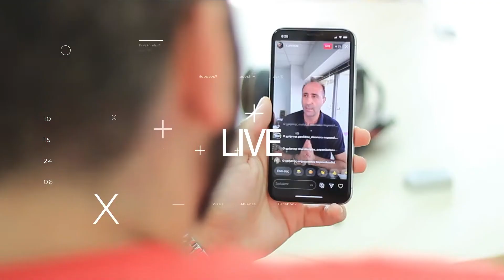7 Λόγοι που μας επιλέγει ένας πελάτης: #1 Η τιμή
Αν και θεωρητικά η τιμή είναι ένας βασικός παράγοντας για να μας επιλέξει ένας πελάτης, το να είναι το μοναδικό στοιχείο που τον φέρνει κοντά μας, δεν είναι και τόσο καλό. Παρακολούθησε στο βίντεο γιατί, μου πήρε πολλά χρόνια μελέτης και δοκιμών για να καταλάβω πως λειτουργεί σωστά η πώληση.

Γράψε μου στα σχόλια την άποψή σου, τι εσύ πιστεύεις για το θέμα μας.  Εγγράψου στο κανάλι μου και πάτησε το κουδουνάκι, για να παίρνεις ενημερώσεις για τα βίντεο που ανεβάζω. Αν θέλεις μπορείς να παρακολουθήσεις ολόκληρο το βίντεο πατώντας εδώ

Ο Ζήσης βρίσκεται στις πωλήσεις από το 1995 μέχρι και σήμερα. Ξεκίνησε από τον Όμιλο Μπουτάρη όπου έκανε τα πρώτα του βήματα. Στην συνέχεια έκανε την «μεταγραφή» του στην ΑΜΒΥΞ ΑΕ (Grants / Absolut) και λίγο καιρό αργότερα τον κέρδισε ο χώρος των άμεσων πωλήσεων (1998/09) όπου και βρίσκετε μέχρι σήμερα. Δραστηριοποιείται με την LR Health & Beauty με έδρα την Ελλάδα σε άλλα έξι κράτη. Έχει έντονη παρουσία στα Social Media και μοιράζεται με τον κόσμο τις εμπειρίες του, αλλά και τα best practices που χρησιμοποιεί και εξελίσσει την δουλειά του.  Μπορείς να διαβάσεις περισσότερα για τον Ζήση στο προσωπικό του Blog, άρθρα για τις πωλήσεις, άρθρα για τα Social Media, άρθρα για την LR Health & Beauty ή να ακούσεις τα Podcast που δημιουργεί πατώντας εδώ

Zissis